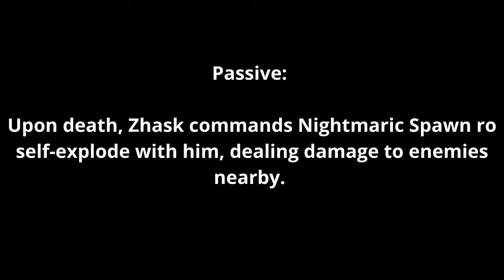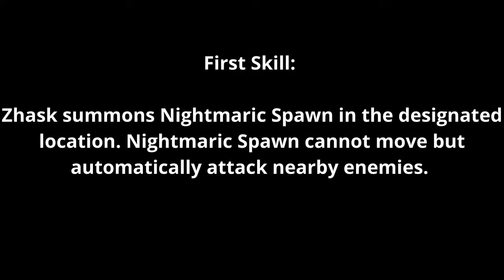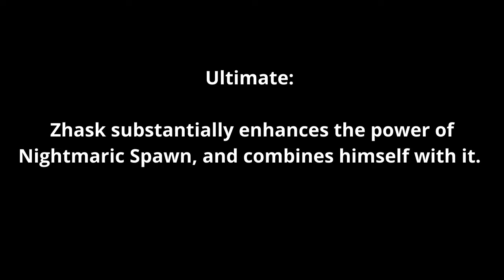Zhask 2 Minutes Guide | How to Use Zhask Properly | Master the Basics | Zhask Skills | MLBB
Zhask
Passive: Upon death, Zhask commands Nightmaric Spawn ro self-explode with him, dealing damage to enemies nearby.
First Skill: Zhask summons Nightmaric Spawn in the designated location. Nightmaric Spawn cannot move but automatically attack nearby enemies.
Second Skill: Zhask and his Nightmaric Spawn deal damage to enemies in the designated direction. If an enemy is hit by both of them, the enemy will be stunned.
Third Skill: Zhask releases a swarm of Nightmaric Clones in the targeted direction. The clones will explode and deal damage to enemies on contact. If Nightmairc Clones find no target, they will burrow into the ground and ambush passing by.
Ultimate: Zhask substantially enhances the power of Nightmaric Spawn, and combines himself with it.